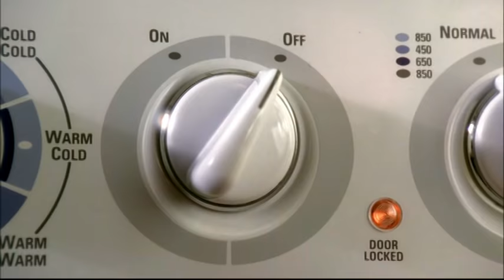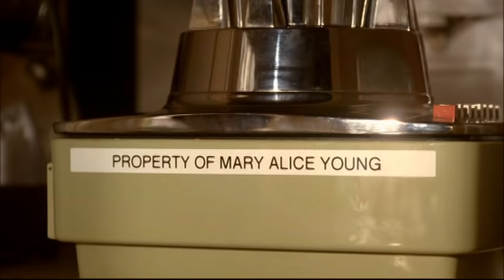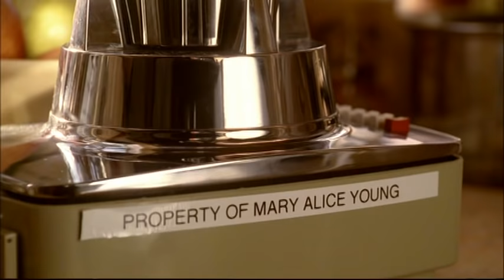Desperate Housewives - First Scene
The First Scene in the Pilot Of Desperate Housewives.

Desperate Housewives  Seasons 1-6 are available to buy on DVD